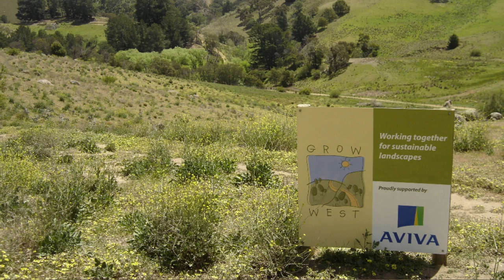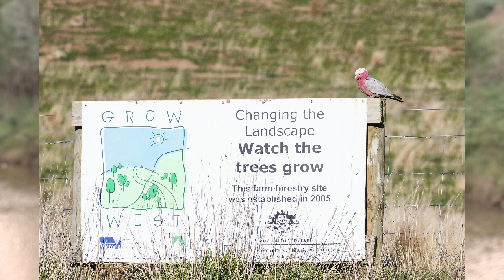Grow West celebrates 15 years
15 years ago, the Grow West program was established by local landholders and organisations in response to serrated tussock, rabbits and erosion issues. Thanks to a clear vision and passion community, it has grown into one of Australia’s most ambitious landscape restoration programs.

Over those years, 250 landholders, 2500 volunteers and many organisations, businesses and community groups have worked hard to plant over 1.3 million trees and revegetate 5,233 hectares, as well as foster relationships and improve land management practices.